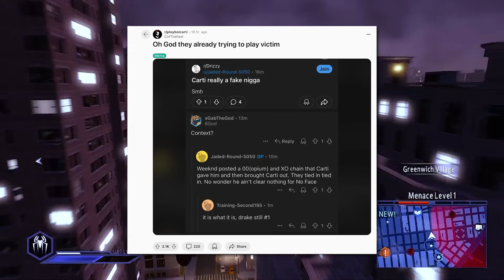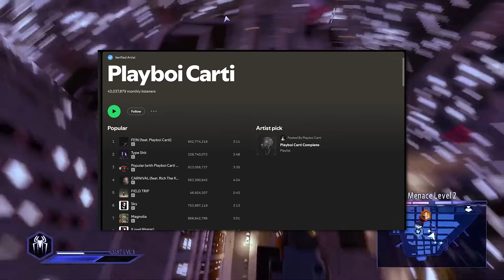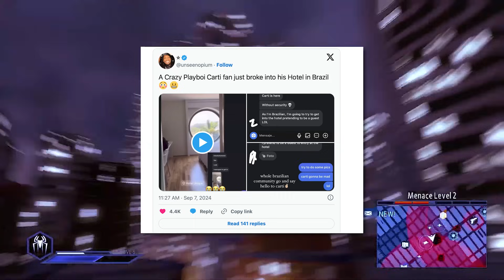Playboi Carti Saves His Rollout In The Fourth Quarter